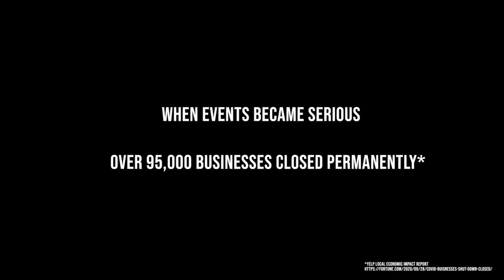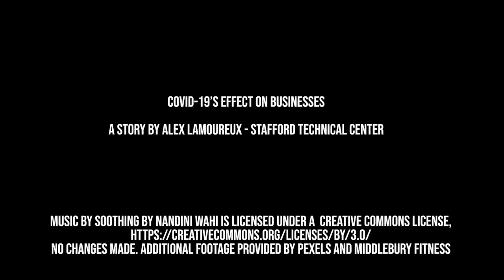"Covid 19's Effect on Businesses" - 2021 Freedom and Unity Submissions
Contemporary Issue Category - Alex Lamoureux